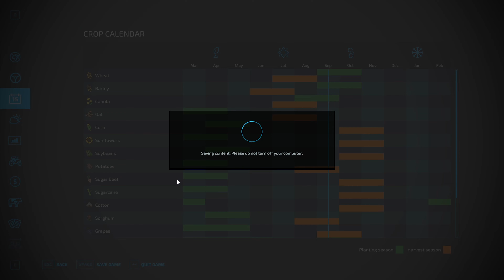Farming Simulator 22 | 4K Video | Disk Harrow and Roller Job | Erlengrat Map | Episode 15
fs22
the former farmer
fs22 4k video
farming simulator 22
farming simulator 22 4k video

Hello. I'm playing Farming Simulator 2022. I want to share with you what I do when I play.

I want you to support me and contribute to making us a big family.

Have fun!

PC specs:
Processor: Intel(R) Core(TM) i7-7700HQ
RAM: 2x16 GB 3200 MHz DDR4
Graphic Card: NVIDIA GeForce GTX 1060 GDDR5
SSD: 256GB
HDD: 1TB